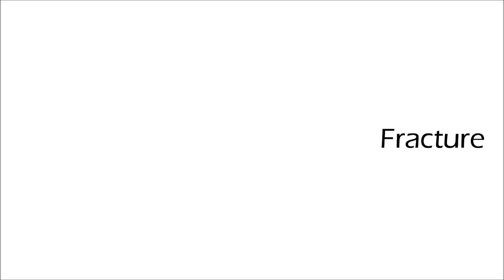Fracture: An Experimental Collaboration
SONG: Mouthful of Diamonds
ARTIST: Phantogram